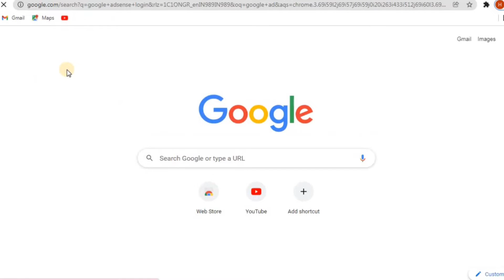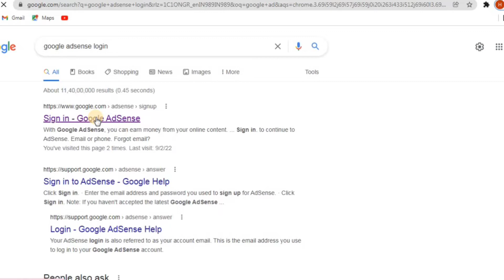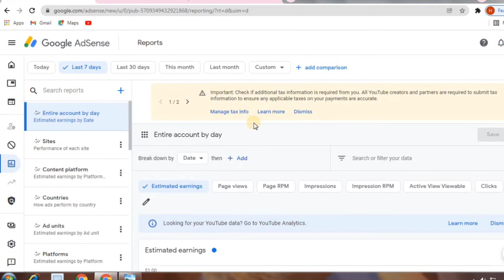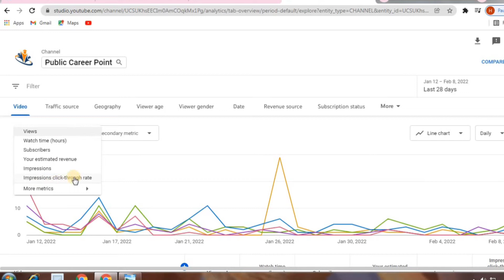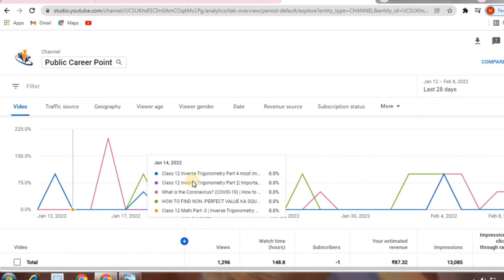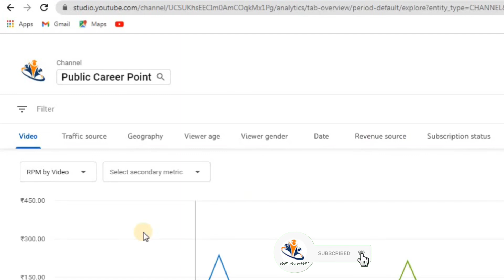Youtube Adsense CTR Properly Kaise Check Kare | Mobile Se CTR Kaise Check Kare | Google new adsence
ctr kaise check kare | adsence ctr kaise check kare | youtube ctr kaise check kare | how to check ctr in google adsence | how to check ctr in youtube ctr kaise check kare ctr new
How To Check Youtube Adsense CTR Properly | Mobile Se Google Adsence CTR Kaise Check Kare in 2022
Hi
 Welcome to our YouTube Chanel Public Career Point
Hi guys in this videos How to check the CTR RPM  in Google absence account so guys Aur Maine Aapko Bataya Hai Ki Youtube Impression Ctr Kya Hota Hai Or Youtube Adsense CTR Kya Hota Hai Iske Alawa Ye Bhi Bataya Hai Ki Adsense Me Aap Mobile Se CTR Kaise Kar Sakte Hai Ummeed Hai Aapko Ye Video Bahut Pasand Aayegi

Our some other Videos must Watch now-
What is Web Development ? and Full Introduction of Web Development in 2022